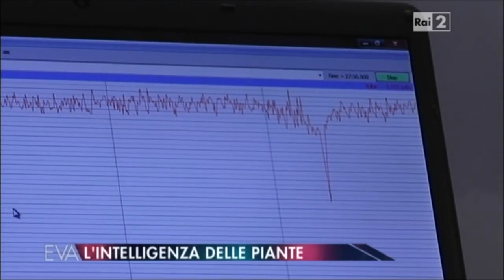La vita segreta delle piante